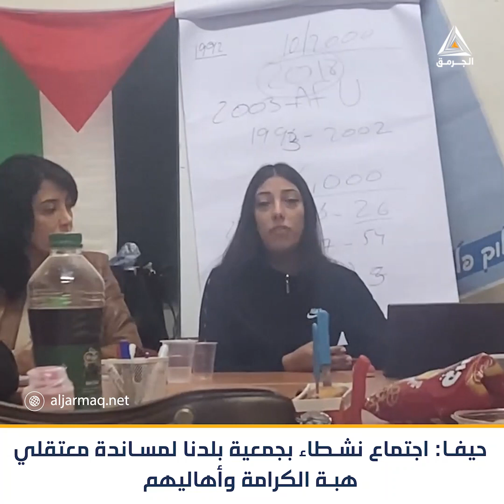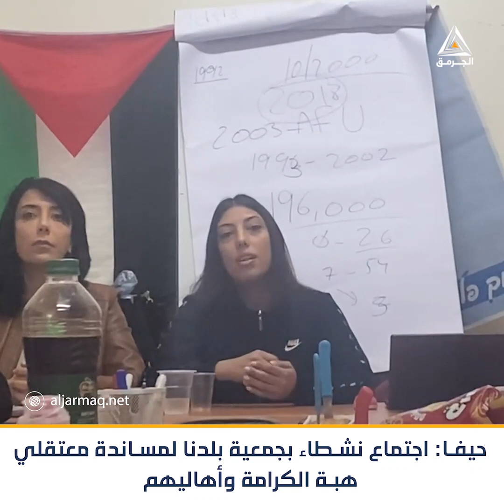اجتماع للنشطاء وأهالي معتقلي هبة الكرامة بجمعية بلدنا في مدينة حيفا لدعم معتقلي الهبة وذويهم.